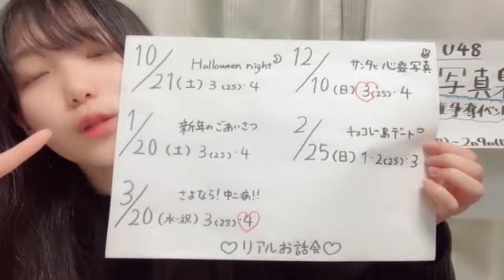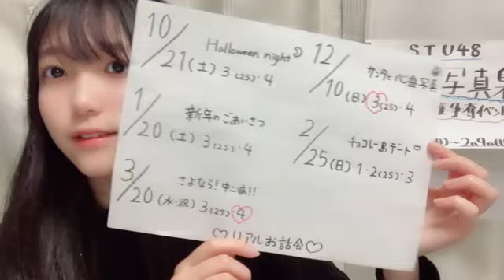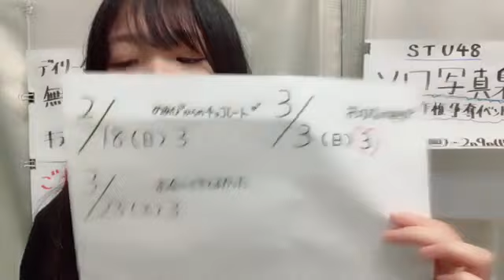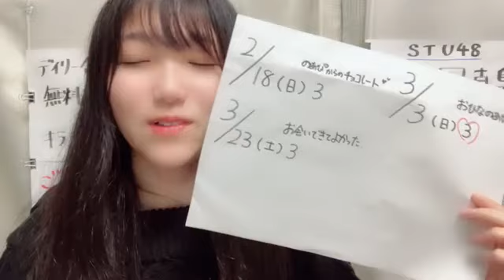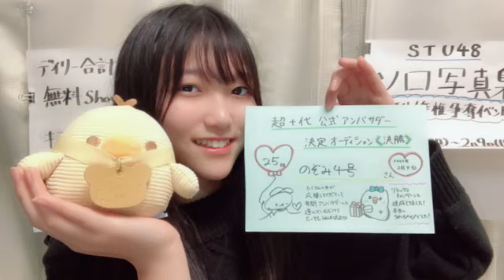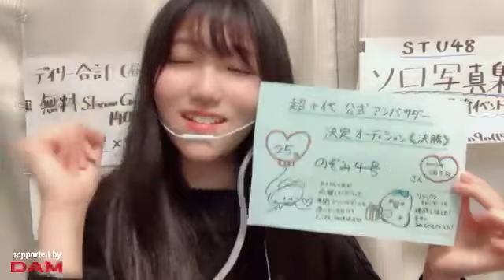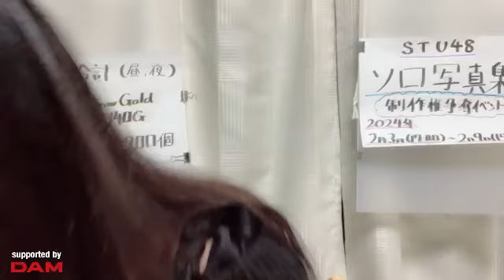諸葛望愛 (STU48) SR 2024年 2月7日② 19時27分